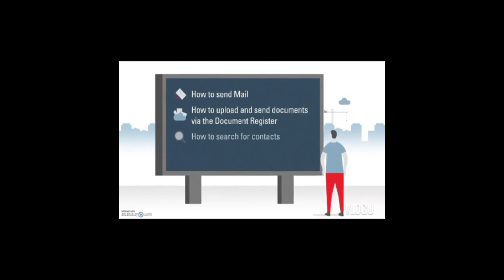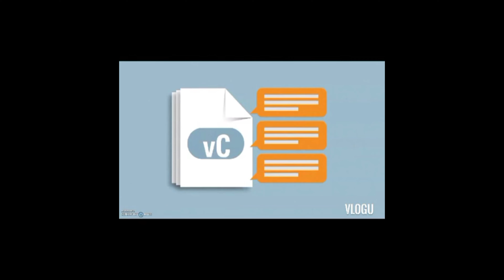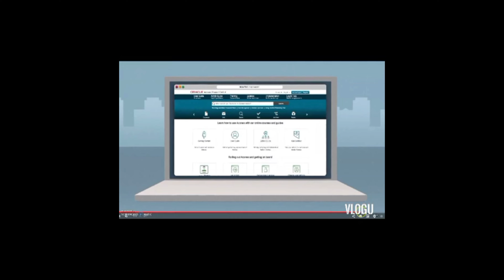Aconex I Part - 8 I Send Mail I Upload via Doc Register I Search Doc. I How to get Help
This video shows step by step on aconex as a document controller. aconex as an edms helps working on the documents stress free.